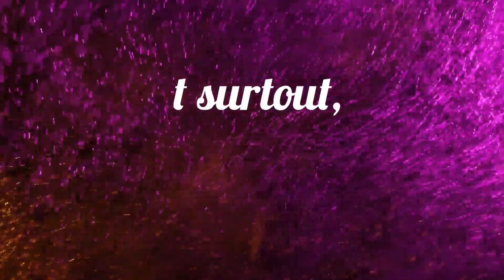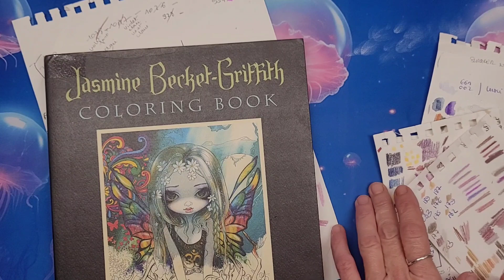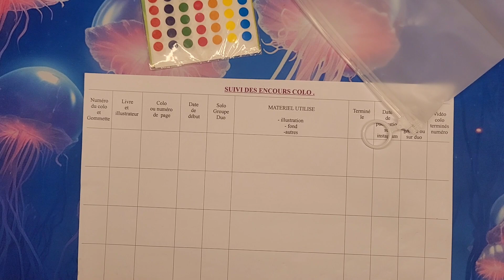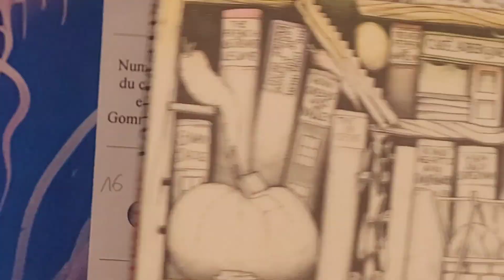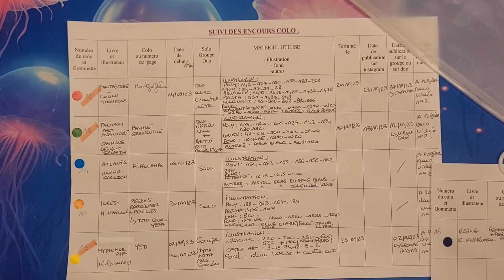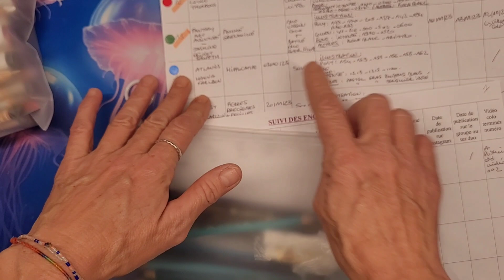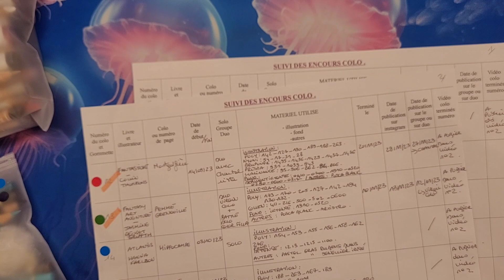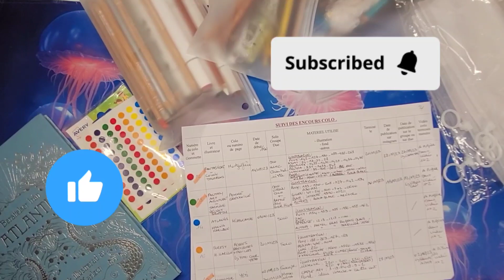Coloriage adultes- Astuce : Terminer ses encours coloriage.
Bienvenue sur ma chaîne consacrée au coloriage pour adultes😊

Ici vous trouverez des présentations de matériels et de livres de coloriage, des haul, des vlog, des tag, des tutoriels, et plein d'autres choses en rapport avec cette passion !

Dans cette vidéo je vous propose une astuce pour finir nos coloriages en cours.😊

Je vous laisse les liens des produits que je présente dans cette vidéo :

-Gommettes

- Mon tableau de suivi des encours coloriage est à votre disposition. N'hésitez pas à me le demander en commentaire ou sur Instagram!

N'hésitez pas à soutenir la chaîne en me laissant un petit commentaire, en likant ou en partageant cette vidéo 💕

A très bientôt et surtout bons colo!😊

Musicien: @iksonmusic